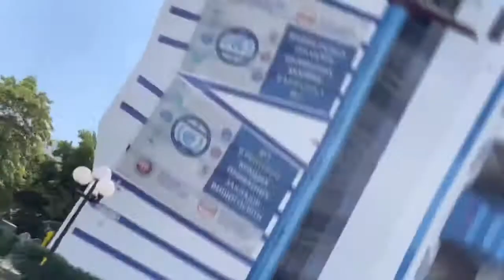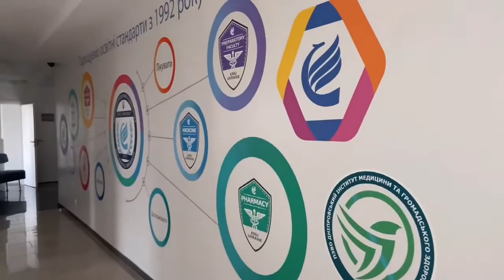Літня практика у Симуляційному центрі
Проходження тренінгу у Центрі симуляційного навчання та оцінювання очима студентки нашого Університету.

Приймальна комісія:
Адреса: вул. Бориспільська, 2